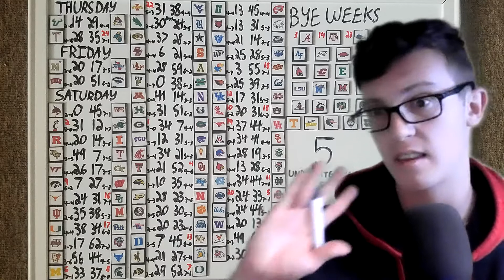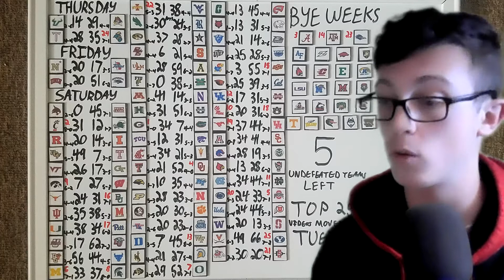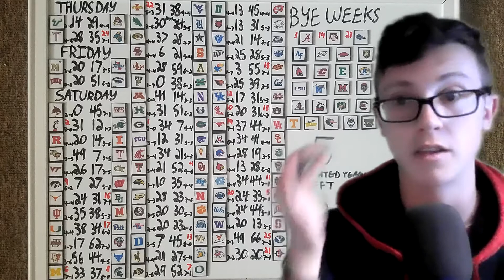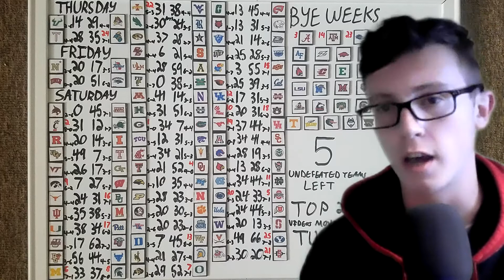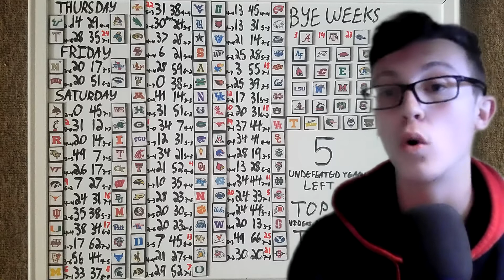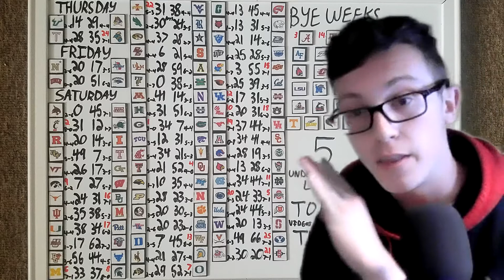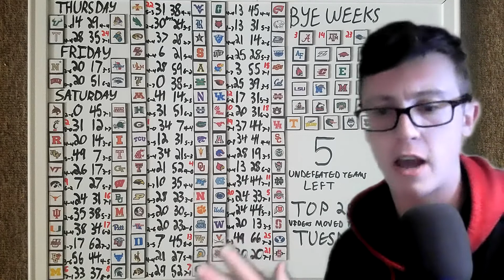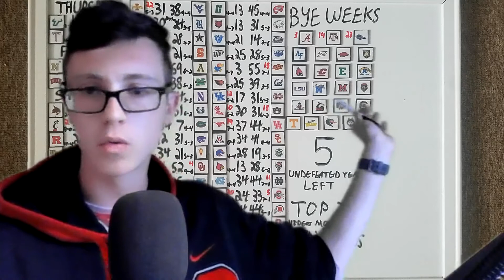2021 Week 9 College Football Recap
What's up Tailgaters! Today I will be reviewing the college football games we saw in week 9. I will be talking about, or at least mentioning, every game we saw in week 9. Statement Saturday did not disappoint from our expectations. Lots of great games and lots of statements were made this week. Now to see how the CFP committee evaluates all the teams at the top. Which team came away he biggest winners from a very fun weekend? Watch to find out! Enjoy!